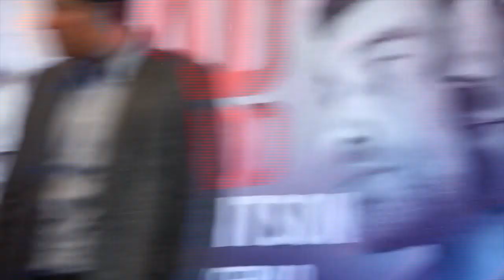INTENSE! ROBBIE DAVIES JR v LEWIS RITSON OFFICIAL HEAD-TO-HEAD AT 'BAD BLOOD' PRESS CONFERENCE